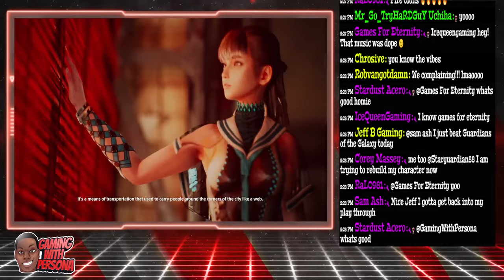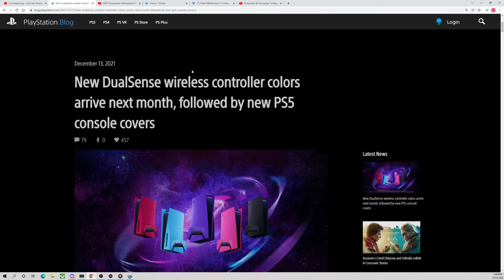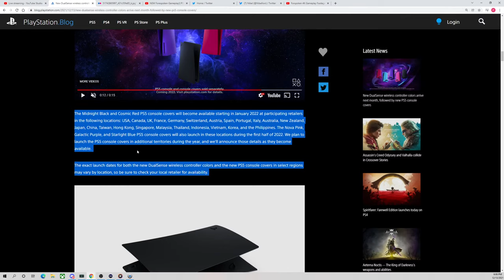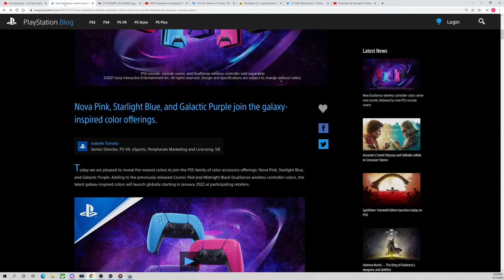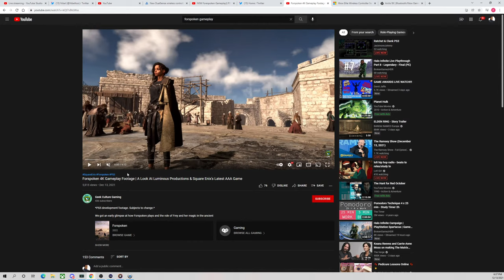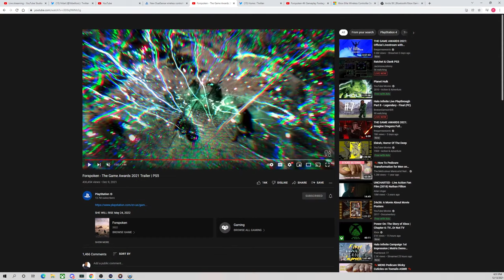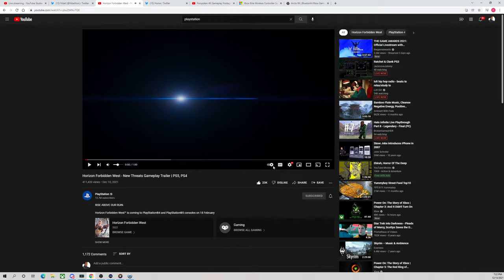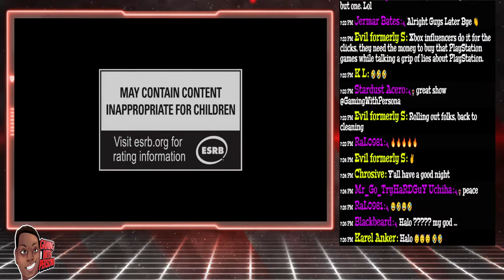NEW Forespoken Gameplay!| PS5 Controller & Plate Colors! - When Persona Speaks EP. 166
I appreciate all of you who stop by! :)

Support What's Up PlayStation Podcast!

Keep Up With Persona Below!